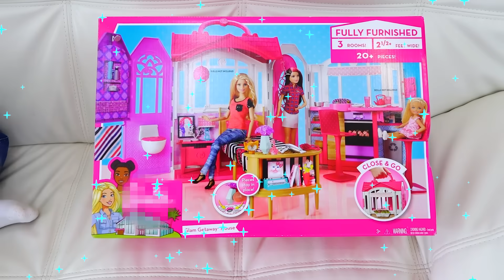Vlad ve Nikita Roma için hediye oyuncak seçti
Vlad ve Nikita, Roma'nın doğum gününe gidiyorlar. Çocuklar hediye
etmek için bir oyuncak seçiyor. Vlad ve Nikita, Roma, Diana, Nastya,
Maxim ve Katya ile oynuyor

Abone!